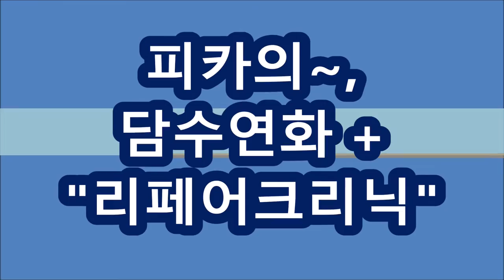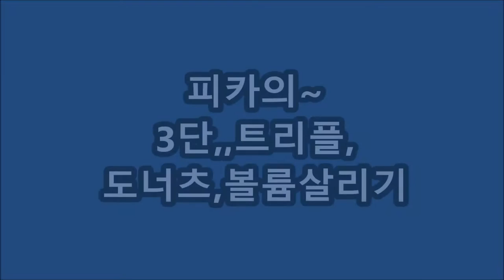여자아이롱펌 ,,,,,염색손상모발~미친연화,,,굵은,C컬펌!!.....(피카,회원점용)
피카아이롱펌은~,, 쉽다,,, 빠르다,,~
★피카아이롱펌,  신규회원용,세트구입시~★
③원데이특강,지원.
※시간 : pm 1:00 ~ 6:00
ㅡㅡㅡㅡㅡㅡㅡㅡㅡㅡㅡㅡㅡㅡㅡㅡㅡㅡㅡㅡㅡㅡㅡㅡㅡㅡㅡㅡ
●열펌,Queen~머만들강사초청~원데이특강●
♧준비물♧
♧장소안내 :
ㅡㅡㅡㅡㅡㅡㅡㅡㅡㅡㅡㅡㅡㅡㅡㅡㅡㅡㅡㅡㅡㅡ
ㅡㅡㅡㅡㅡㅡㅡㅡㅡㅡㅡㅡㅡㅡㅡㅡㅡㅡㅡㅡㅡㅡ
¤피카는~
ㆍ
ㅡㅡㅡㅡㅡㅡㅡㅡㅡㅡㅡㅡㅡㅡㅡㅡㅡㅡㅡㅡㅡㅡㅡㅡ
※유튜브에서ㅡ"피카아이롱펌"~검색!!